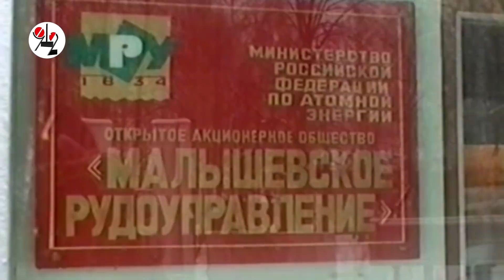За 4 дня до свадьбы жених по пьяни расстрелял невесту, тёщу и себя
С будущим тестем бывший ОВОшник хотел поохотиться, но после литра водки Николай "белочку" словил